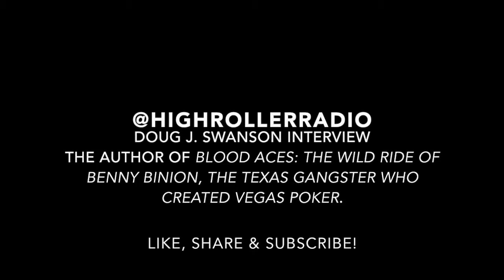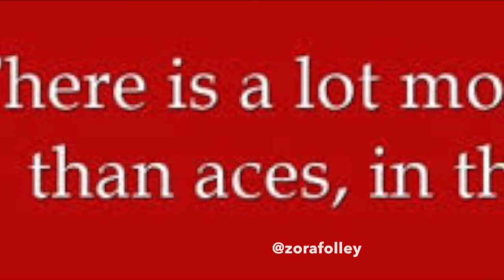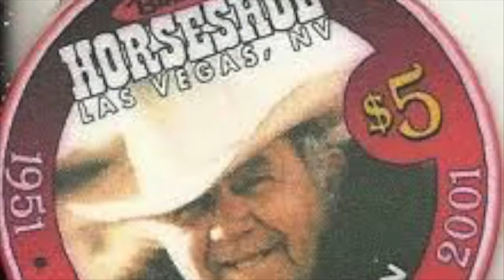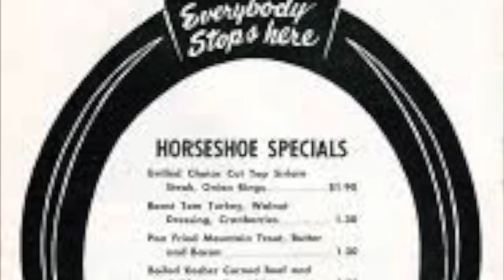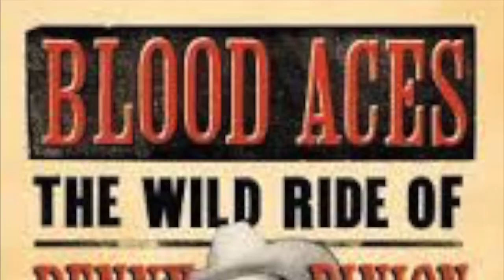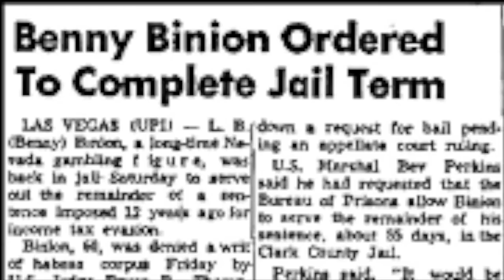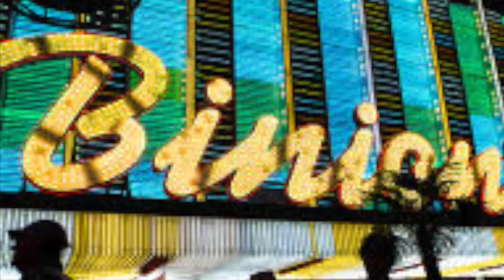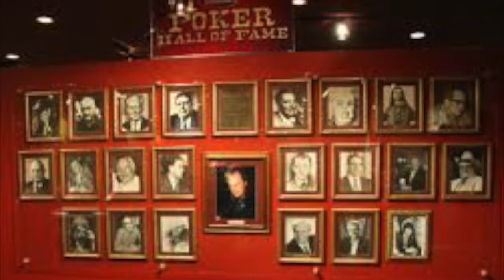The Texas Gangster Who Created Vegas Poker, Benny Binion & Blood Aces - Doug J Swanson Q&A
Doug J. Swanson is the author of Blood Aces: Benny Binion, the Texas Gangster who Created Vegas Poker. He's written 7 novels and, here, discusses one of the most notorius figures in gambling, owner of Horseshoe/Binions & a legend of the game.